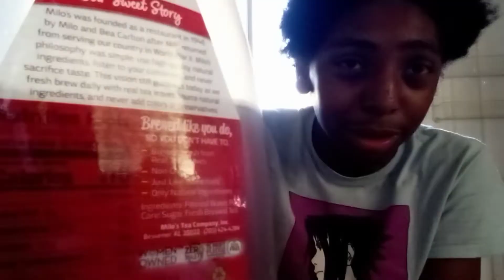Getting in trouble at school